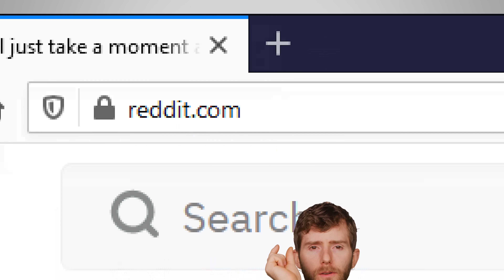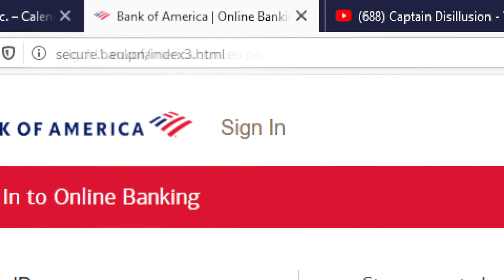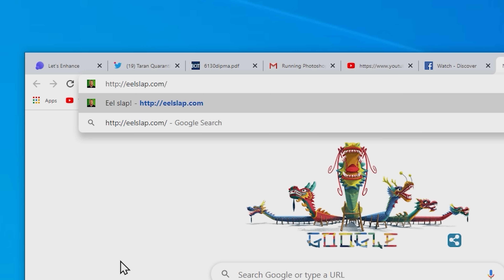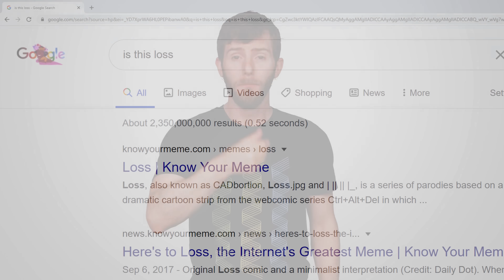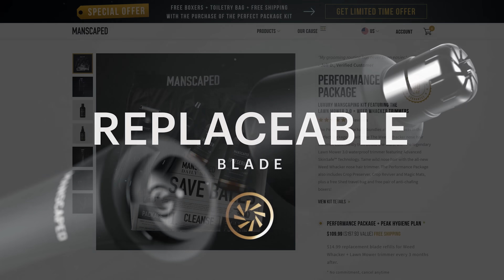Chrome's Address Bar Is Changing In A BIG Way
Why is Google Chrome ditching full URLs?